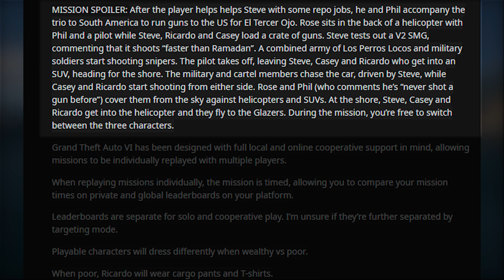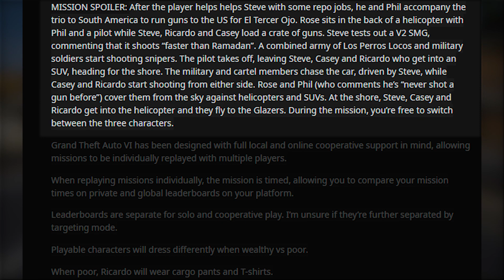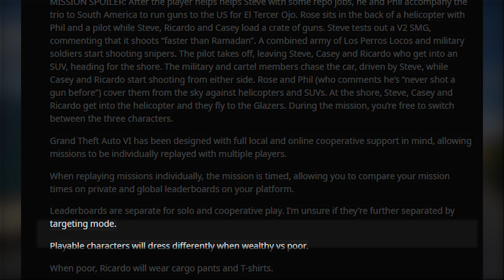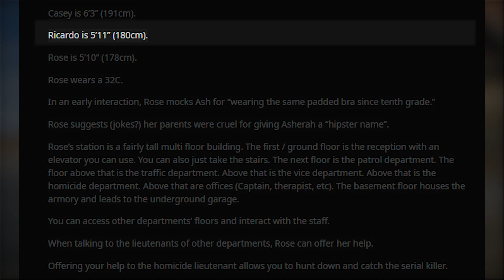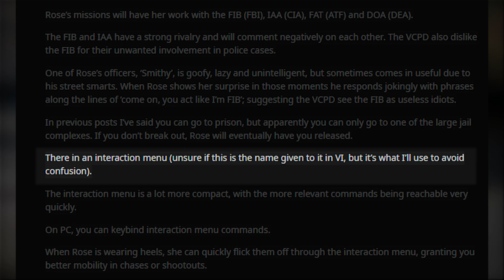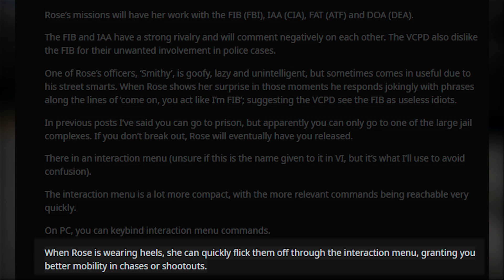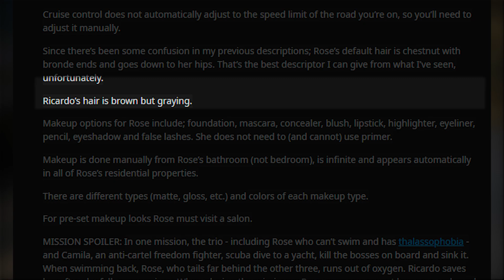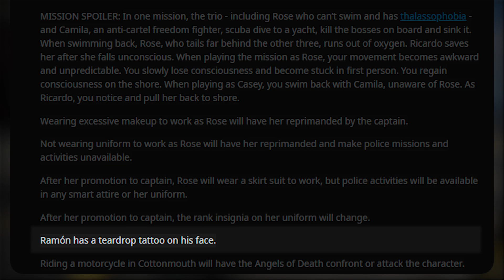GTA 6 Latest LEAKS! BIG MISSION?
The leaker GTA_VI_Leak, posted on his Reddit account the latest leaks of the upcoming Grand Theft Auto (GTA 6 / GTA VI).